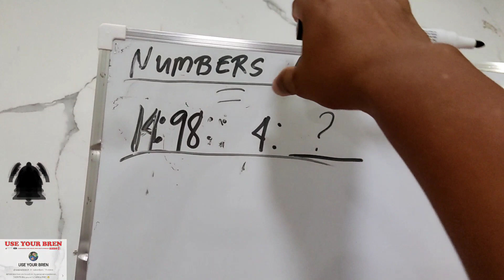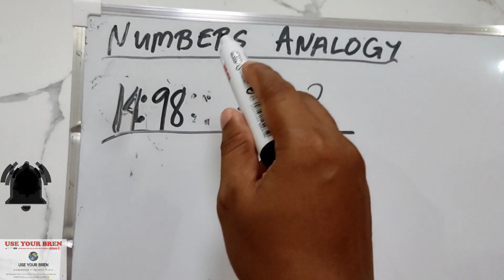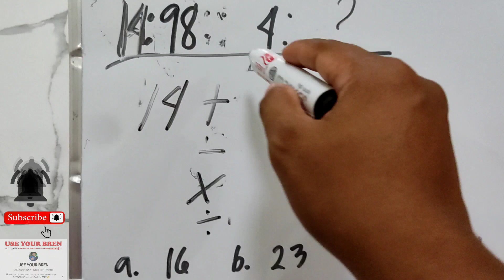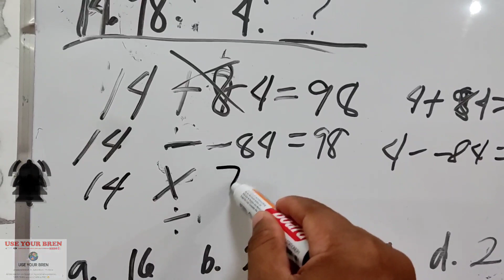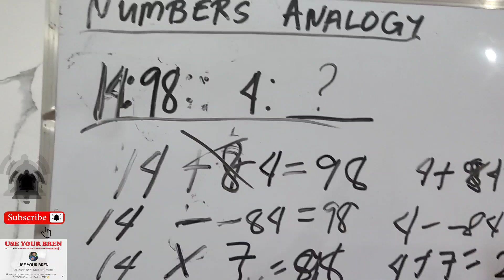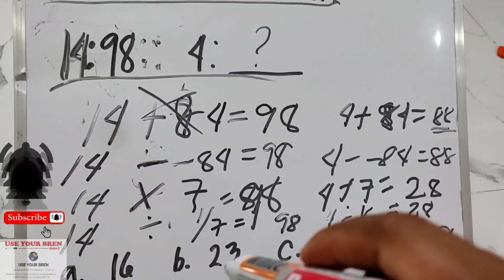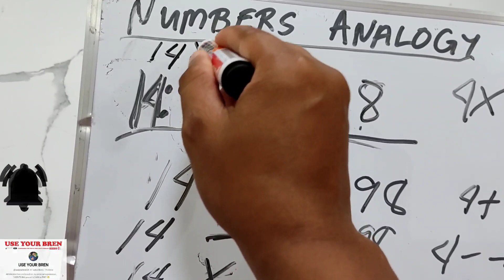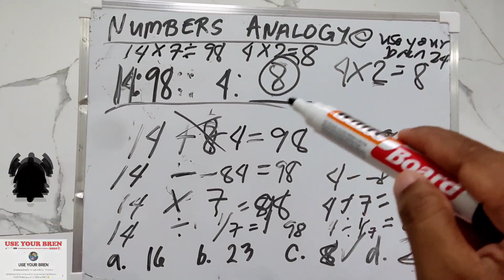ANO NGA BA ANG NUMBERS ANALOGY TIPS AND TUTORIAL | CSE | LET | CIVILSERVICE | tips TAGALOG TUTORIAL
NUMBERS ANALOGY SHORT TAGALOG TUTORIAL.

ANG VIDEO NA ITO AY NAGLALAMAN NG KAALAMAN TUNGKOL SA NUMBERS ANALOGY.

SA PAMAMAGITAN NG VIDEO NA ITO MALALAMAN MO ANG MGA SUMUNOD.

1. ANO NGA BA ANG NUMBERS ANALOGY
2. PAGKAKAIBA NG NUMBERS ANALOGY AT RATIO AND PROPORTION
3. NUMBERS ANALOGY EXAMPLE
4. NUMBERS ANALOGY PALIWANAG
5. TIPS KUNG PAANO SAGUTIN ANG NUMBERS ANALOGY
6. MGA DAPAT GAWIN KAPAG MAY KATANUNGAN NA NUMBERS ANALOGY

MAGAGAMIT MO ETO SA CIVIL SERVICE EXAMINATION

ALSO VISIT MY OTHER SOCIAL MEDIA.

FACEBOOK: BREN DELA CRUZ CONDRILLON
PAGE: USE YOUR BREN
YOUTUBE: USE YOUR BREN @useyourbren24